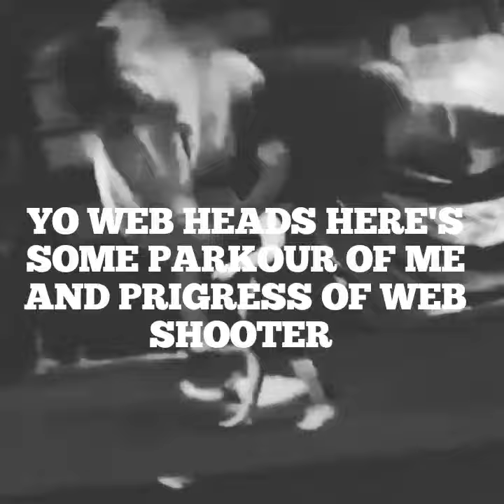REAL WEB SHOOTER PROGRESSION AND PARKOUR PROGRESSION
Thank you so so so so so so so much FREEFALL for INSPIRING me guy make sure you like comment SUBSCRIBE and hare I'm working hard on these videos show your support thank you see you guy next video👍👍👍👌👌👌👌